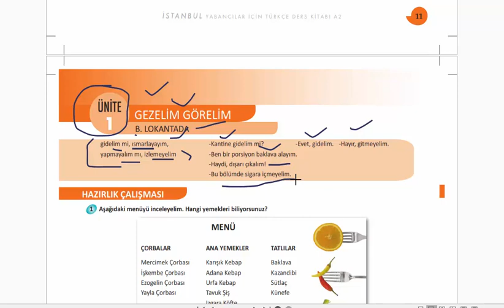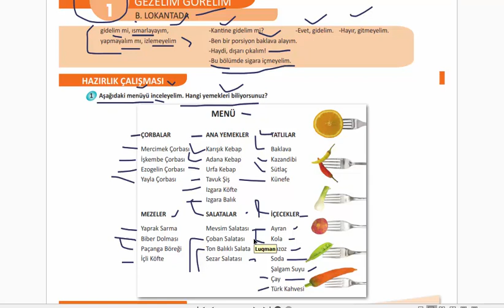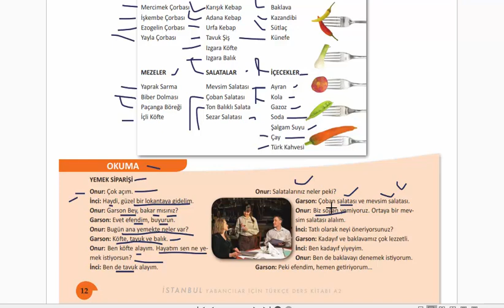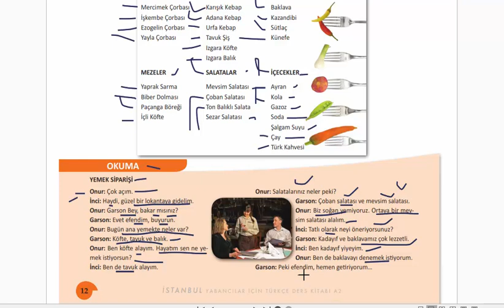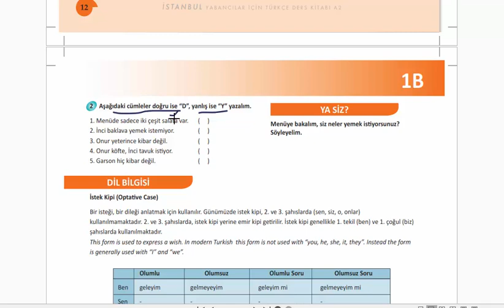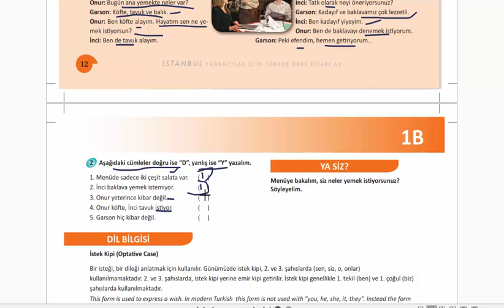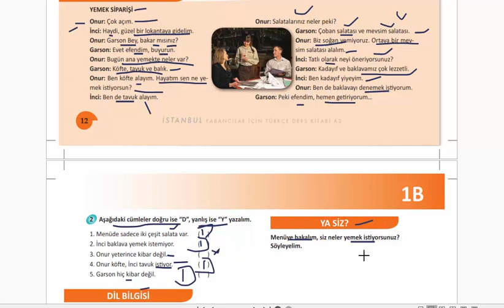Learn Turkish Istanbul Book A2#Lesson 4[in English] [Sayfa|Page 12-13]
learn turkish istanbul for foreigners course book A2 lesson 4. in this video we will learn turkish a2 level course from istanbul yabancılar için türkçe ders kitabı a2 chapter 1 section B. hope you all will like the video and do subsribe the channel